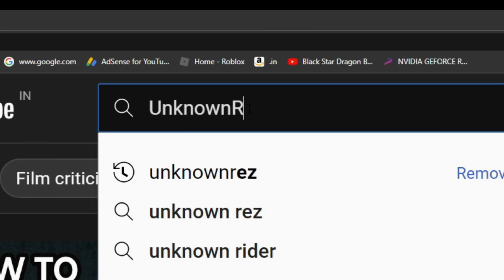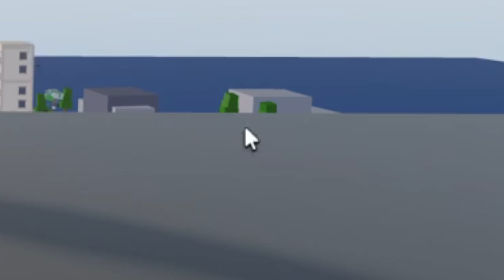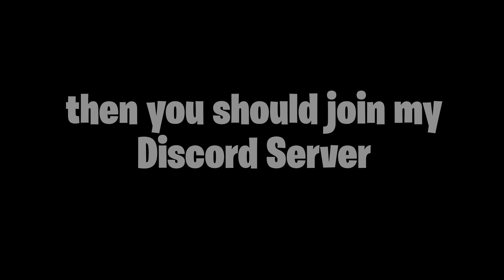[YBA] 🍀New Lucky Moments🍀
Music at 0:40 = Track: Jujutsu Kaisen Opening 1 Remix (No Copyrights)『Eve - Kaikai Kitan』Sorcery Fight OP [NCFS UPDATE]